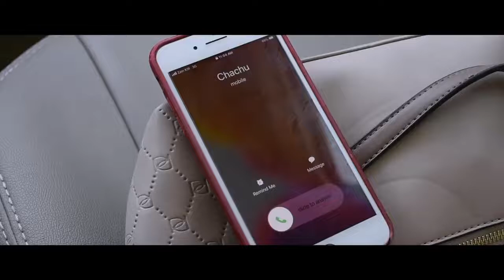Teaser of our First Short film - LOCK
Owing to Covid19 pandemic, as it was for everyone, lockdown restrictions and social distancing measures had taken away our school life & also the option of outdoor games and activities.

We were involved in making some TikTok videos during those time & accidently got selected in an audition for a short film.

Finally, we did it with the support of our director & the crew & of course our parents.

This is the teaser & our short film will be uploaded soon.

❤️❤️❤❤️AabiChachuz